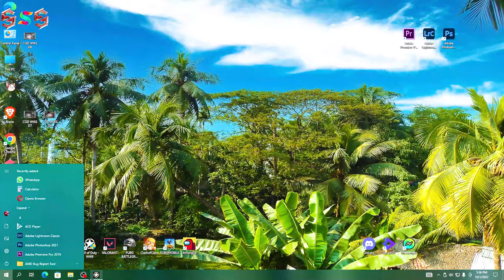Call of Duty - WWII ⭐Mission_08⭐ {Hill 493} / Siam playthrough.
This is a video featuring the Allied Army fightning against the German Army during the Battle of Hurtgen Forest on Hill 493, simulated in Call of Duty: WW2. It also features fights between the soldiers and tanks.

Call of Duty: WWII is a first-person shooter video game developed by Sledgehammer Games and published by Activision for Microsoft Windows, PlayStation 4 and Xbox One. It is the fourteenth primary installment in the Call of Duty series. The game is set in European theatre of the war. The campaign is centered around a squad in the 1st Infantry Division, and follows their battles in the Western Front, while the multiplayer expands on different fronts not seen in the campaign. The game was released worldwide on November 3, 2017.

Played by : Sadman Sakib Siam (SSS)
Edited by : Sadman Sakib Siam (SSS)